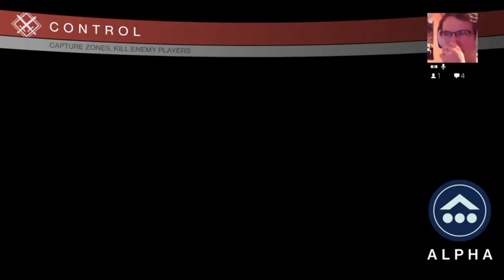Fun w/Unicron -Crucible Competitive PvP - 16 / 19